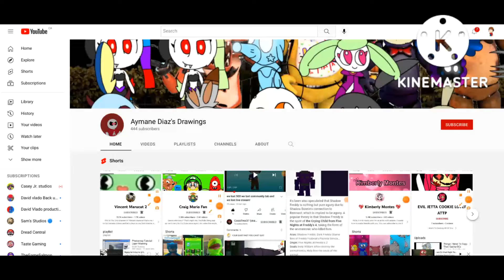Users I Regret Liking